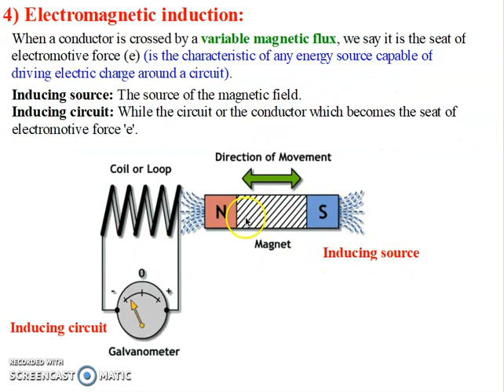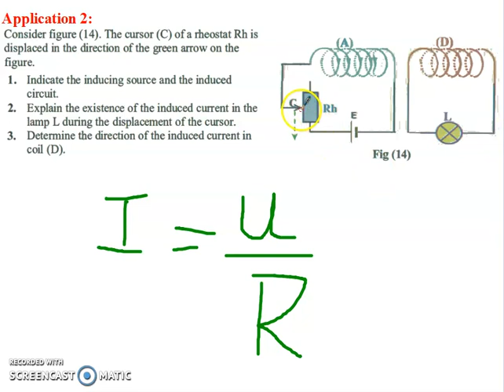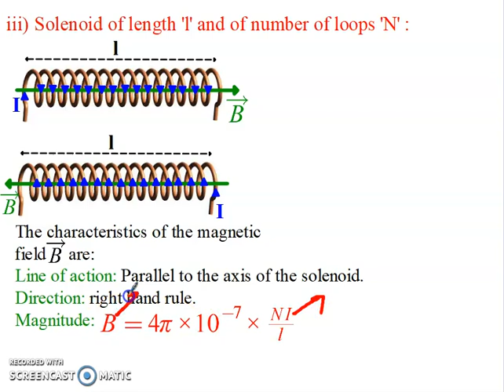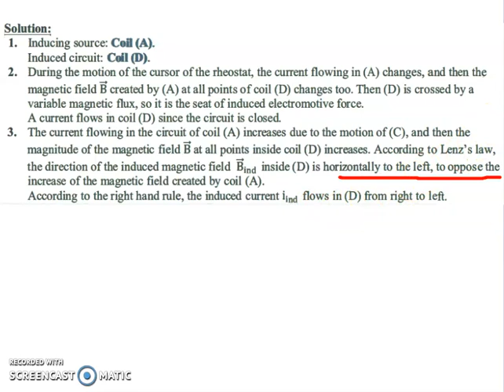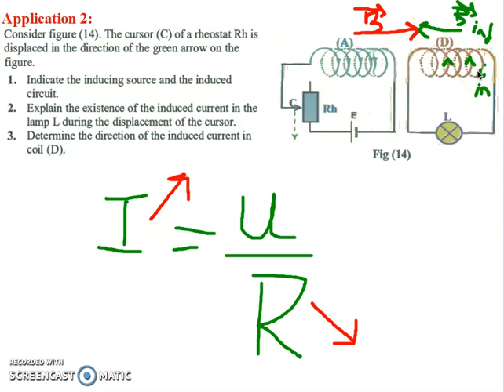LS Ch.8 Electromagnetic Induction Correction of Application 2